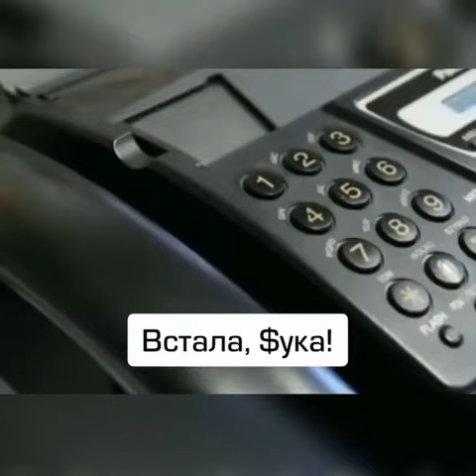Call to the Polish police YAplakal